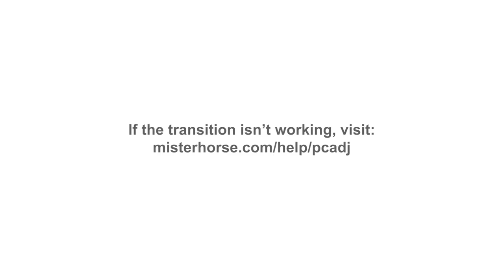🔴 Live Seller Call - How To Pitch A Novation Deal? 👈 | Wholesaling Real Estate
Watch this Wholesaling Real Estate video as I have a  Live Seller Call - How To Pitch A Novation Deal. This video will show you exactly how my team locks up novation deals every week!

📞 Get $100 off of CallRail to track all of your calls!
☎🎧 Just need a stand alone dialer?

🎯 Need leads and an easy way to manage those?
🏠 Need help selling your deals? Submit your JV Deals
🚨Join My New Facebook Group, Wholesale Game Changer!

👀 About Me 💯